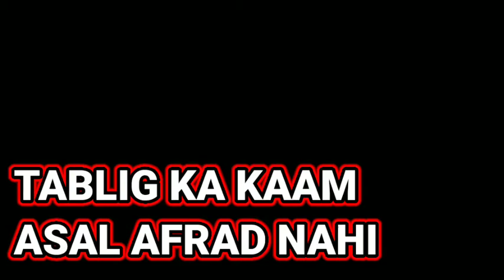ADVERTISEMENT NAHI CHALEGA